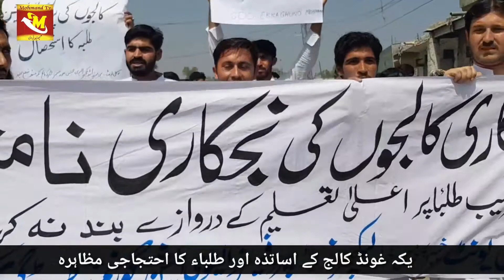3 September 2021